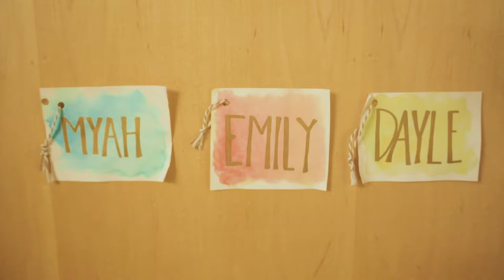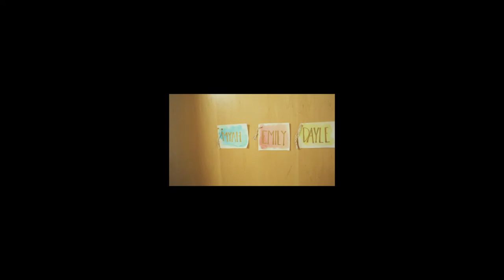South Hall Tour - Designed for First-Year Students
Davenport University's South Hall at the W.A. Lettinga campus is designed for first-year students, and offers the complete college experience.